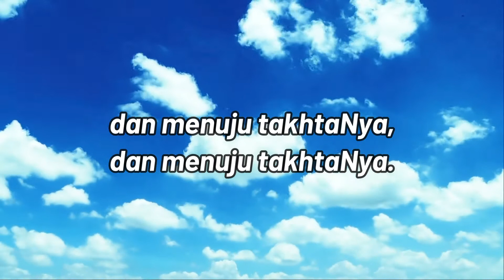KJ 225 Berkereta Awan Putih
Singer : Desak Gede Asita